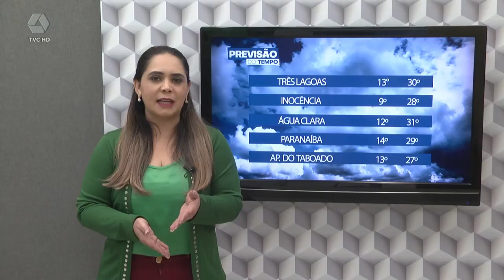Confira a previsão do tempo para terça feira